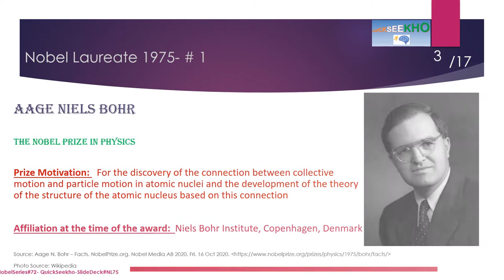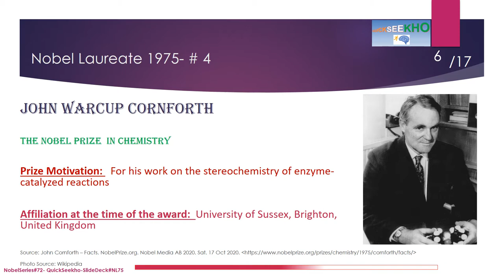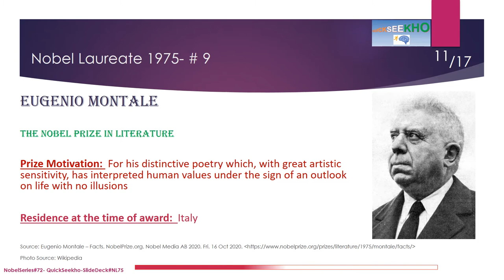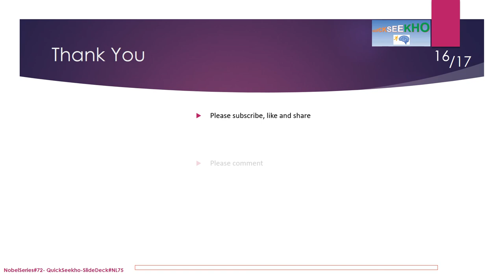Nobel Laureates/Nobel Prize Winners Series/Famous Personalities/Famous People/Famous Economists-1975